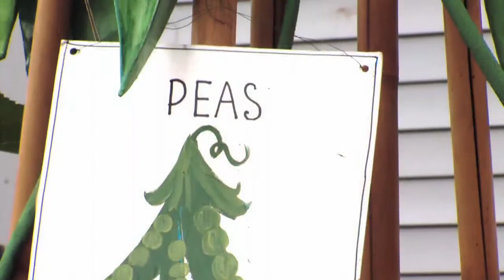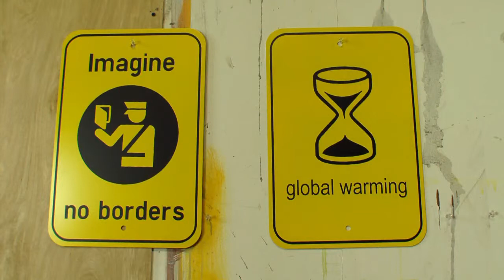Blink Again! 32: Epilogue